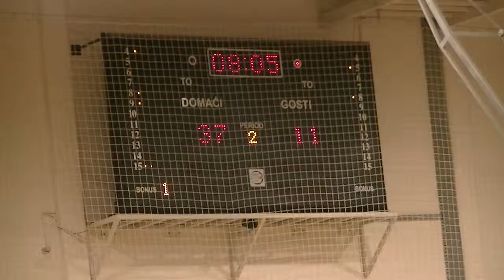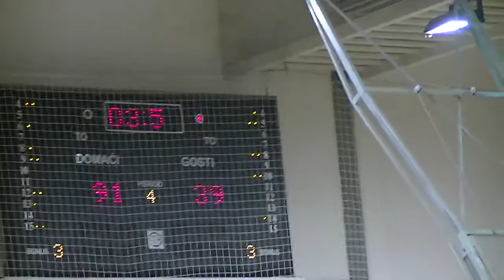ŽKK Gimnazijalac - Topličanin Prokuplje 91:39 09.03.2014.